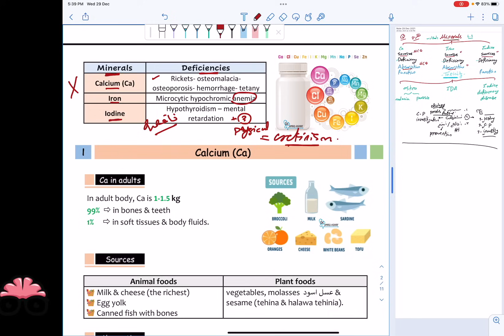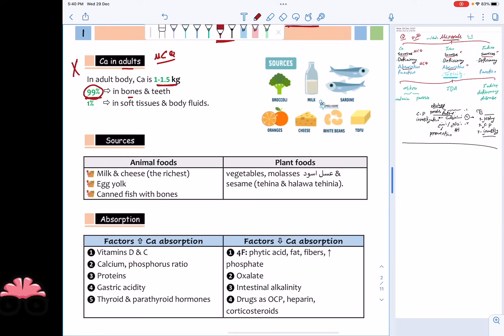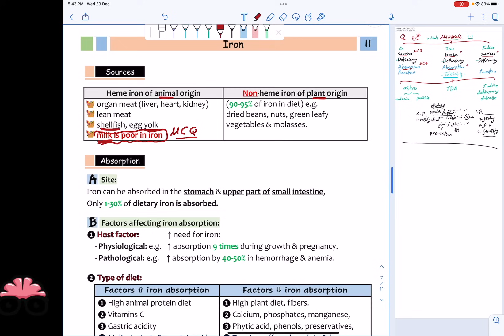nutrition lec 3 " Minerals " on Ipad - Community - amro ashraf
" يارب دايما وابدا تكونوا بخير وبالتوفيق يارب دايما وابدا " ... الجملة اللي في اول كل لقاء بينا والدعوة اللي بتمناهالكوا جميعا وبتمنى اساعد في تحقيقها ولو بجزء بسيط .

دايما بنكمل متابعة في جروب التيليجرام ، لو مش عليه ابعتلي .

اللايك والكومنت بيساعد الفيديوهات توصل لناس اكتر لعل وعسى نساعد ناس اكتر وربنا يجازينا جميعا الخير دا يارب .

اي استفسار الكونتاكت بتاعي اهو ... ولو عايز تتابع معانا ابعتلي او ابعت للاسيستانت وتدخلك جروبات المتابعة :

assistant ...